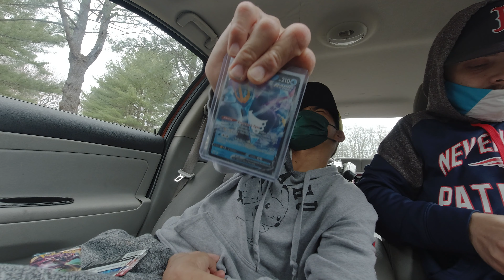Venusaur Vmax Battle Box Unboxing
\  Hello, I am Pokemon Champion Ryan, a pokemon trainer with a disabiliy. I ordered a venusaur vmax battle box. In this video I'm going to open it. If you have any questions, please give me some time to respond with my communicatiom device.